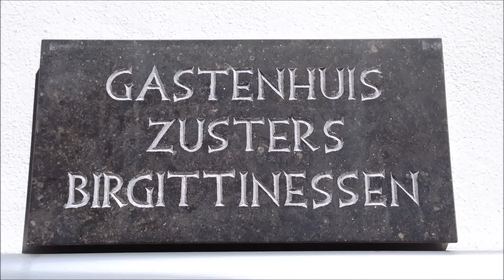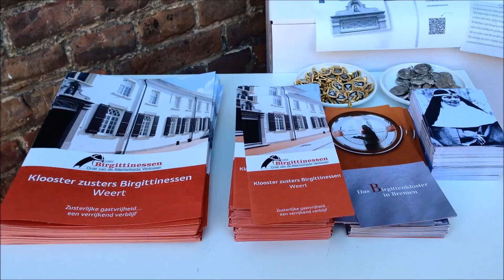Zusters Birgittinessen Weert Open Monumentendag 2016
Abdij Maria Hart in Weert wordt al sinds 1843 bewoond door zusters Birgittinessen. Wij zijn geroepen tot een leven van gebed en apostolische dienstbaarheid. ‘Maria Hart’ is dus een plaats van gebed en toewijding. In liefdevolle overweging van het lijden van Jezus Christus onze Verlosser, geven wij in dankbaarheid gehoor aan de oproep Hem te volgen. Naar het voorbeeld van onze Moeder-Stichteressen, de heilige Birgitta van Zweden en de heilige Maria Elisabeth Hesselblad, delen wij in de opdracht te bidden voor de Kerk en de eenheid van de Christenen; gedragen door Jezus’ gebed: “Dat allen één mogen zijn” (Joh. 17, 22).